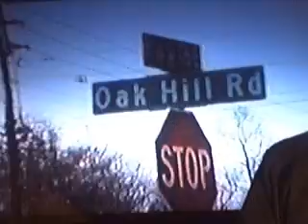So Sings the Chattahoochee 8D - Chapter 8D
The group returns Collette safely to her mother, who ressides in a pioneer period cabin up Carrollton Road, near Jenny. Jenny relaxes at home, contemplating the activities of the day, a long and exciting list for such a rural backwater!! In the end, she optimistically realized, "Tomorrow. is another day!!!" (Where have I heard that line before?)